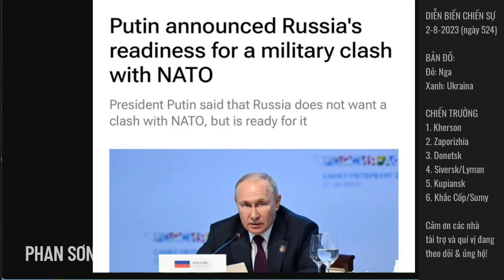Putin cao tay phá liên hoàn trận & lội ngược dòng chiếu tướng phương Tây! | ACKNCQT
Thế giới đa cực| Tin tức thế giới | Tin mới | Tin thế giới | Tin nóng | Tin quốc tế | Tin hot | Phan Sơn